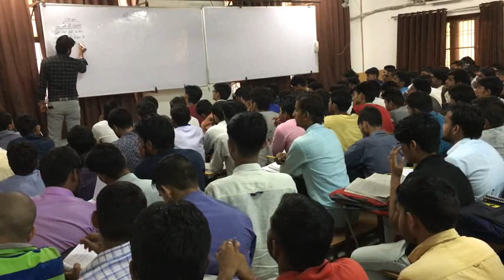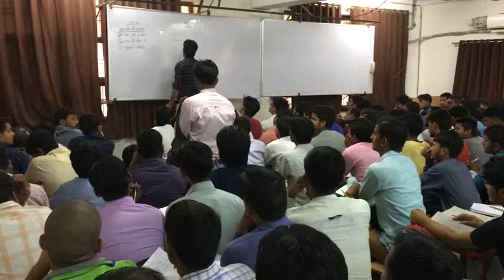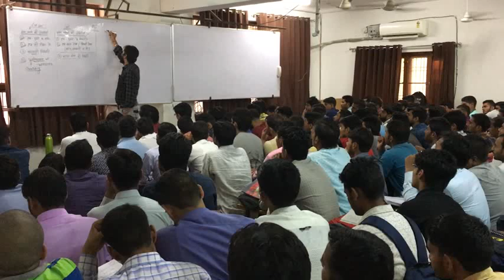Reasoning clock live class by vikash Choudhary sir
Clock live class video